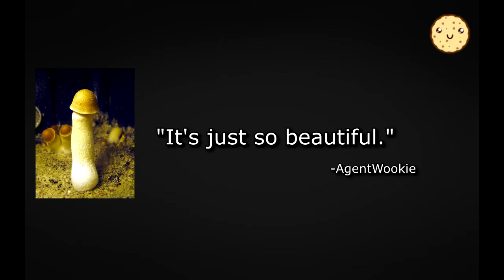Surviv.io Thing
Grenades grow in the ground, ain't nothing wrong with it.